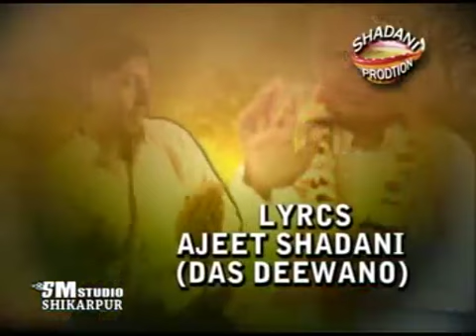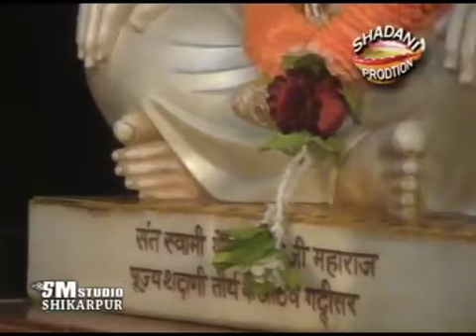Muhinjhe Man Je Mandir main Satguru Gobindram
Album: Satguru Adhar Ta Bera Paar
Release in: Dec 2012
Web Developer :: Engineer Jagdeesh Talreja